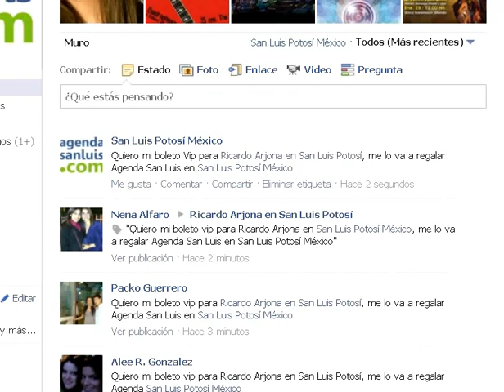Participar por boleto Vip para Arjona en SLP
¡Promo exprés para boleto vip de Arjona! Para participar ESCRIBE EN TU MURO de Facebook lo que se muestra en el video

Seguiremos con las promos facilotas ;)